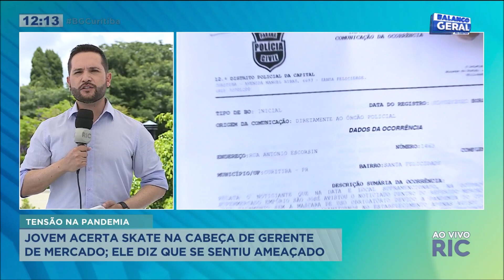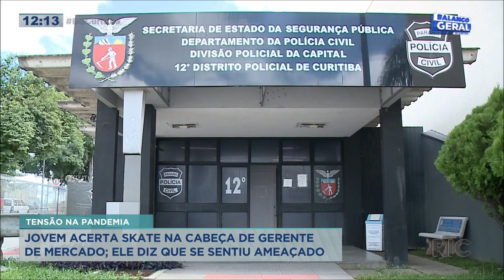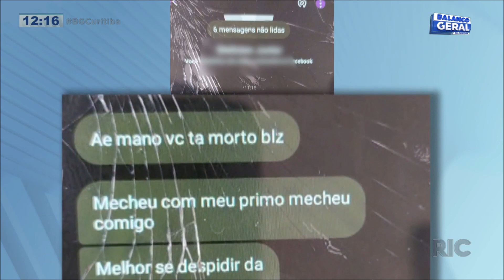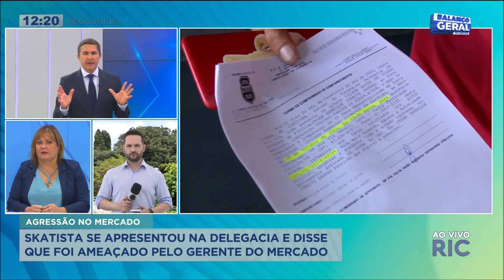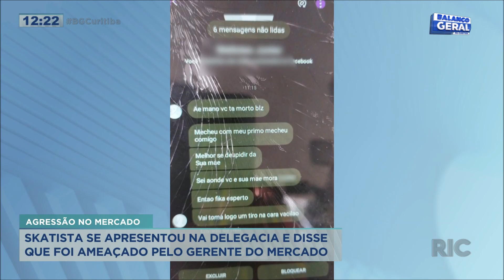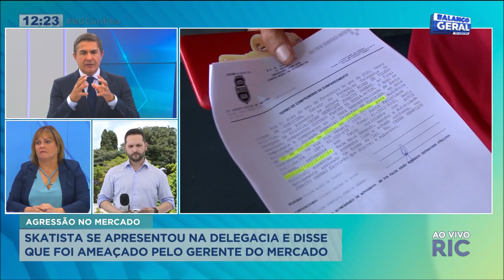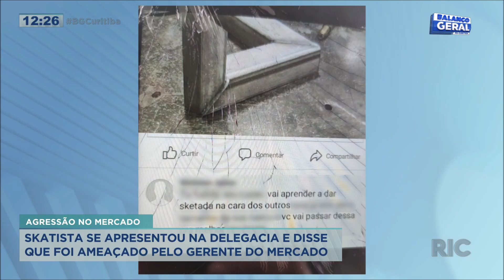Agressão no supermercado: skatista se apresenta na delegacia e diz ter sido ameaçado pelo gerente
Jovem ataca gerente de supermercado com um skate. O rapaz teria se negado a usar máscara para fazer compras. Confira todos os detalhes na reportagem!